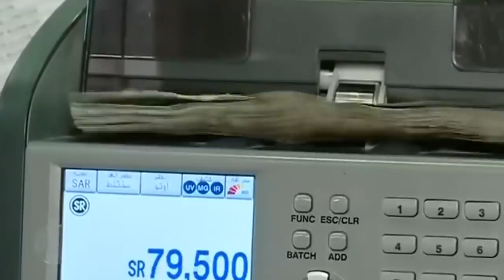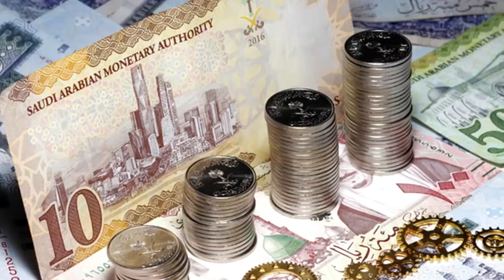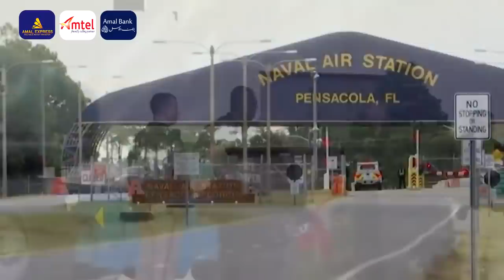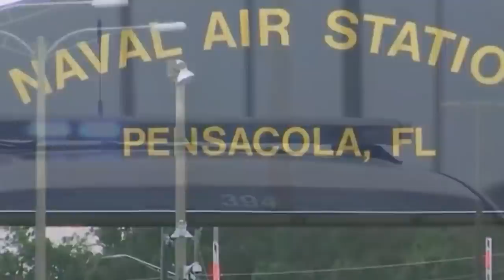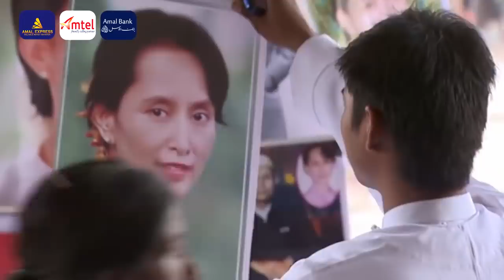Wararkii ugu Danbeeyey Amiirka Qatar oo Dhulka Kujiiday Sucuudiga Casuumaadii ay udireen